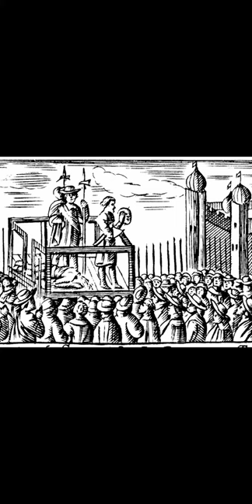Lady Mary Seymour - Daughter of Katherine Parr & Thomas Seymour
The tale of Lady Mary Seymour, and the mystery behind her short life.